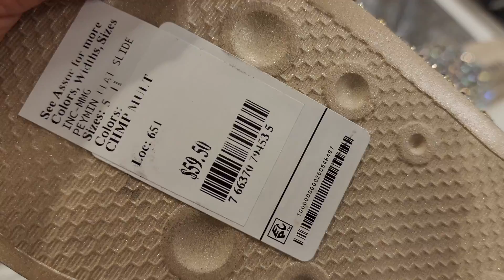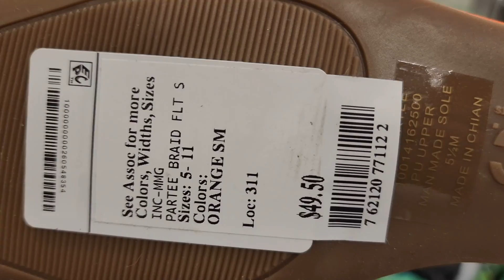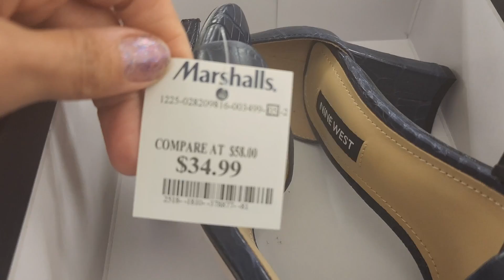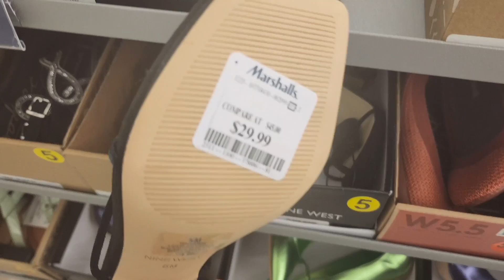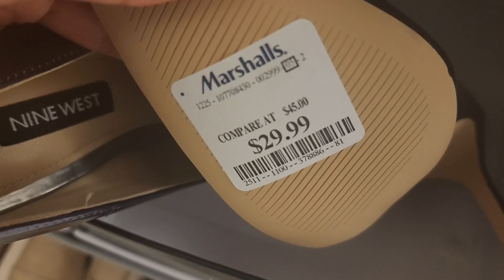👙 Macy’s Store | NEW ARRIVAL STOCKS❗️❗️SHOP WITH ME❤️🧡💛💚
Hello Guys!
 Come Shop with me at Macy’s. New finds Intimate Apparel clearance
Macy’s Shop with me /Macy’s Bra's
Macy’s Intimate Apparel
Macy’s Lingerie Underwear
Macy’s Red tag/ Macy’s Clearance